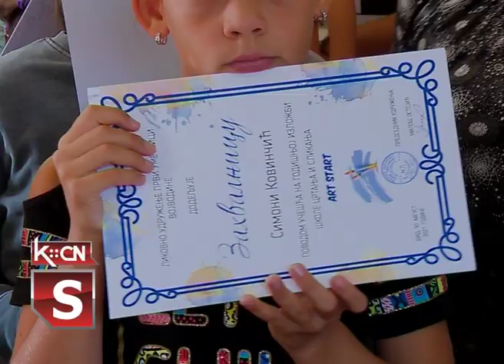Izložba slika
Već treću godinu u Školi slikarstva ArtStart u Šidu priređuju izložbu slika svojih polaznika. Ovom prilikom predstavljeno je 327 radova nastalih u protekloj godini,  koje  je  naslikalo 39  učenicka  uzrasta od 7 do 16 godina. Cilj rada sa decom u ovoj radionici je razvijanje talneta i upoznavalje raznih tehnika